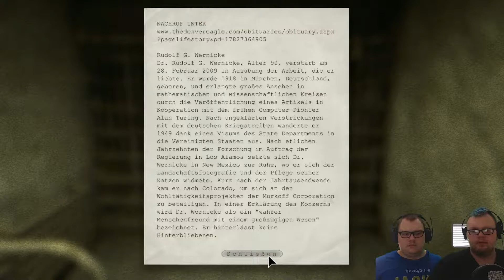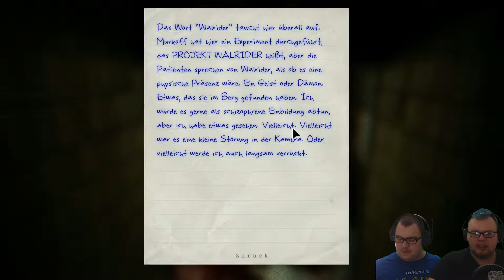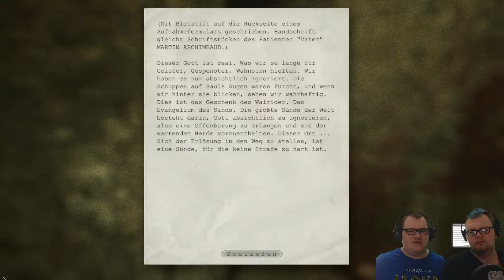OUTLAST 💀 Safe ist was für Luschen! [#006]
👻 Coop Let´s Play mit Pascal 👻

Inhalt:
Was werden wir aber vorfinden? Was ist das große Geheimnis, welches wir enthüllen werden? Um das zu erreichen, müssen wir uns einigen Monstern gegenüber stellen. Werden wir überleben?

Wenn dir das Spiel gefällt, dann hole dir hier das Spiel im Original

Anpfiff, Abpfiff, Tor! Ciao Fußballfreunde und bis zum nächsten Mal! 🕷